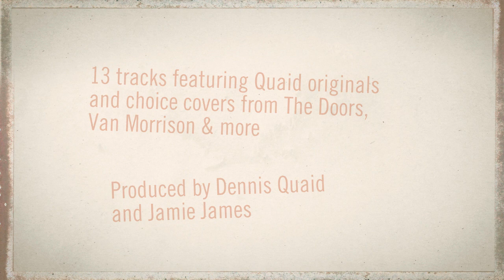Omnivore Dennis Quaid And The Sharks Out Of The Box trailer